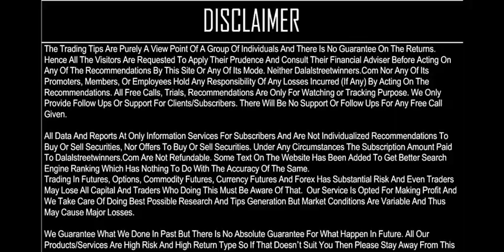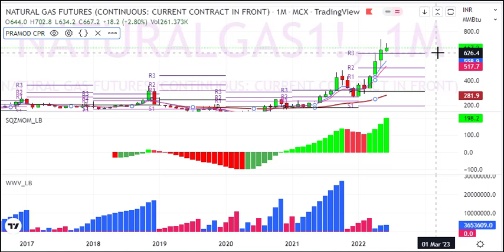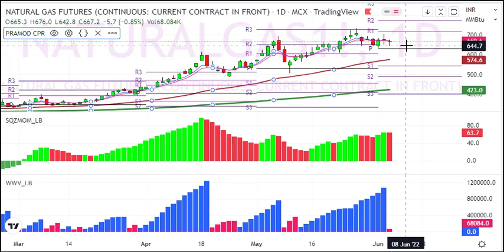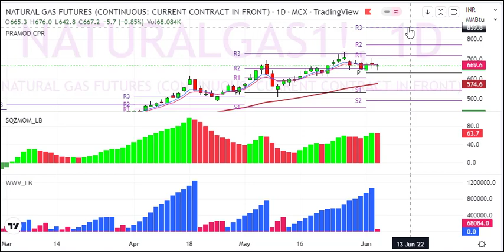My Naturalgas Weekly Prediction for 6 to 10 June 2022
1. Daily 1-2 Nifty Banknifty future tips
2. Intraday and Positional (2-3 days holding ) calls
3. 90% profit making accuracy with 1:2 risk reward ratio
4. must have capacity to maintain 3 Lakhs+
5. Expected monthly average returns are 75K to 80K
6. Charges 5k/monthly or 30k/yearly.

1. Daily 1-2 Nifty banknifty & stock Options tips
2. Intraday and Positional (2-3 days holding) calls
3. 90% profit making accuracy with 1:2 risk reward ratio
4. Must have capacity to maintain 50k+
5. Expected monthly average returns are 20K to 25k
6. Charges 3k/monthly or 12k/yearly.

1. Daily 1-3 calls in gold, silver, copper, crudeoil & naturalgas futures
2. Intraday and Positional (2-3 days holding ) calls
3. 90% profit making accuracy with 1:2 risk reward ratio
4. must have capacity to maintain 5-6 lakhs
5. Expected monthly average returns are 1 to 1.25 lakhs
6. charges 5k/monthly or 30k/yearly.

1. Daily 1-2 calls in rupee futures
2. Intraday and Positional (2-3 days holding ) calls
3. 90% profit making accuracy with 1: risk reward ratio
4. must have capacity to maintain 60k t 100k+
5. Expected monthly average returns are 40K to 43K
6. Charges 5k/monthly or 30k/yearly.

1. Daily 1-2 calls in NSE Stocks
2. Pure Intraday calls
3. 90% profit making accuracy with 1:2 risk reward ratio
4. must have capacity to maintain 50k
5. take each position worth 1 lakhs rupees
6. Expected monthly average returns are 20K to 25K
7. charges 3k/monthly or 12k/yearly.

1. Fix Returns (3 to 5% / Month).
•1 Months Prior intimation is required for Permanent closure.

2.High Risk Higher Return Account Management
•30:70 Profit Sharing basis.
• 10K Security Deposit (Refundable at end).